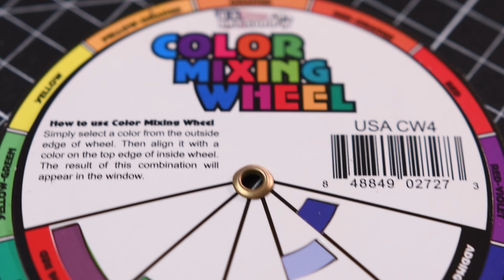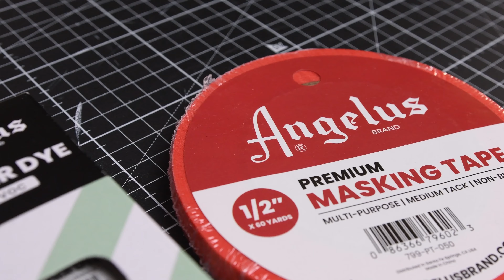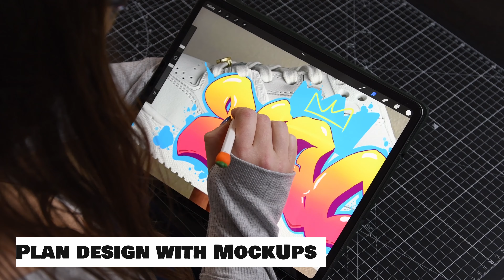If I Started Customizing Shoes in 2024, I’d Do This!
Welcome to the ultimate guide for anyone looking to dive into shoe customization in 2024! In this video Sneaker Queens Customs shares everything you need to know to successfully get started customizing shoes with confidence!

0:00 - Intro
0:24 - Supplies (Essential tools and supplies from Angelus Direct to kickstart your customization journey.)
3:39 - Painting and Art Tips (guidance to help you master the art of shoe customization, even if you're not a seasoned artist.)
5:56 - Building with Social Media | Content Tips (Strategies to showcase your work and grow your presence on social media platforms.)
8:05 - Business Tips & General Advice (Practical advice for turning your passion into a profitable business.)
10:33 - Outro